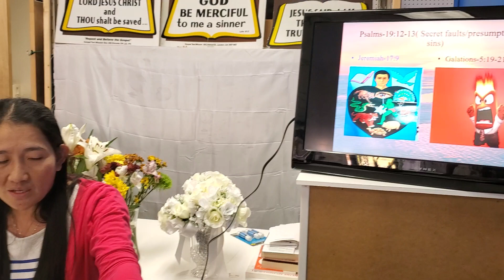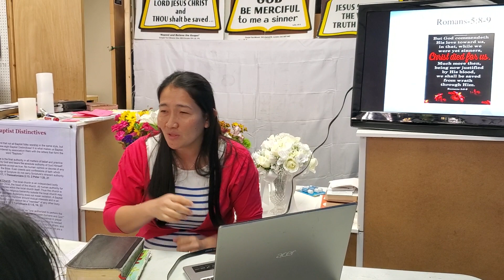Ms Rose witnessing/teaching Ms Aye Than with ther help of Esther part 1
Ms Rose uses PowerPoint presentation and explains everything in Burmese language. Esther helps read the verses from the Burmese bible.